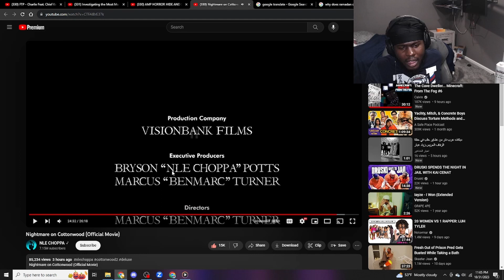Wait, NLE Choppa Can Actually Act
In this video, kiddabsolute reacts to nle choppas Nightmare on Cottonwood. Enjoy!

You can come check me out on Twitch.